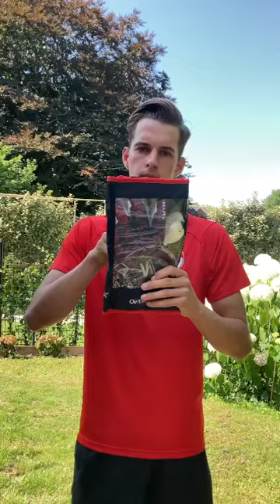ONEKEEPER FINATY for Adults and Juniors - First-time buyers use Promo Code: OTPROMO15 for 15% OFF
The ONEKEEPER Finaty is a modern goalkeeper glove equipped with the latest materials and technologies. The glove is slim fit, lightweight but firm on the backhand to support your hand during goalkeeping, and has an easy entry at the wrist. The unique fit of the glove was developed in collaboration with our professional keepers.

The Grip
The Contact foam has been developed so that the grip is extremely good in dry weather conditions to moderate rain. The Contact foam is strong and can last longer than the other foams. The foam is provided with a plastic layer to stay fresh. This must be removed in advance; take ample time for this.